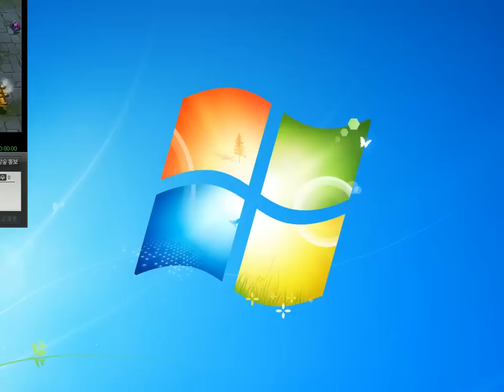BJ개구멍 리그오브레전드 질리언 (Zilean) 플레이 - 119 케리